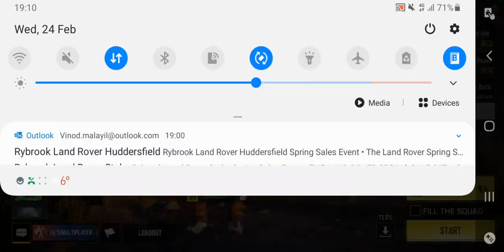Solo Squads!!! (Tough Challenge!!!)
This was a TOUGH Game!!!